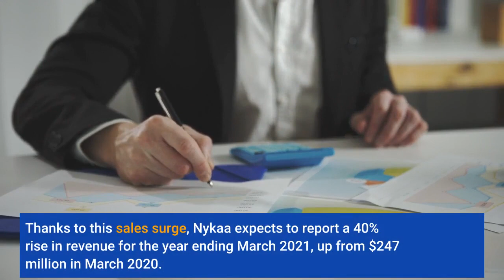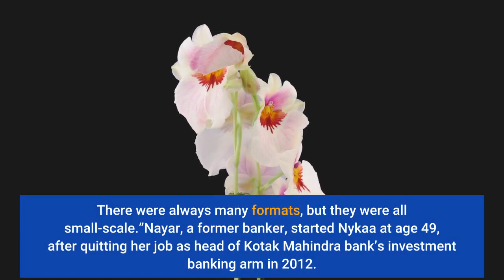Nykaa’s Founder Looks Set To Become A Billionaire And India’s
As the Covid-19 pandemic stifled businesses from airlines to tourism, Nykaa, an online retailer of beauty products, was sitting pretty. Hordes of shoppers, stuck at home due to pandemic-imposed restrictions, flocked to its virtual shelves, buying up everything from skin creams to lipsticks. Thanks to this sales surge, Nykaa expects to report a 40% rise in revenue for the year ending March 2021, up from $247 million in March 2020. The cosmetics retailer, which counts Boston asset management company Fidelity Management and private equity firm TPG Growth Capital among its investors, is prepping for an IPO this year that’s expected to value it at around $3 billion. But even before that happens, Nykaa’s latest funding round, which is expected to close by the end of this month, is likely to propel its founder Falguni Nayar into the billionaire ranks, making her India’s second-richest self-made woman after biopharma billionaire Kiran Mazumdar Shaw. Nayar, who owns a little more than 50% of the beauty retailer, would not comment on her net worth or the fund-raising. The Indian beauty and personal care market is expected to grow to $23 billion by 2023 from $13 billion in 2018, according to Gurgaon-based consulting firm Technopak, which says it will be boosted by rising incomes of young Indians.“Nykaa has become synonymous with beauty products,” says Saloni Nangia, president of  Technopak. “It spotted the right trend because we never had a consolidated beauty play in India before. There were always many formats, but they were all small-scale.”Nayar, a former banker, started Nykaa at age 49, after quitting her job as head of Kotak Mahindra bank’s investment banking arm in 2012. With $2 million as seed capital from family savings, she thought the time was ripe for an Indian version of Sephora, the international cosmetics chain. Starting off as an online retailer, Nykaa, which is derived from the Sanskrit word “Nayaka,” meaning one who’s in the spotlight, expanded later into brick and mortar stores. The company now has 70 stores across 34 cities and its website and app draw 60 million monthly visitors. Nykaa disrupted India’s beauty market by selling luxury brands such as Clinique and Bobbi Brown online. By sourcing products directly from authorized distributors, Nykaa built a reputation of quality and authenticity in a market rife with spurious cosmetics. The online model allowed Nayar to create an endless aisle of products from across the globe, Nykaa currently offers more than 700,000 products. Nayar has shunned discounting and used marketing strategies such as beauty blogs by influencers who provide updates on new products and trends. Realizing that customers like to touch and feel and try on cosmetics before buying them, she added bricks to clicks, opening the first Nykaa store in Delhi in 2015.